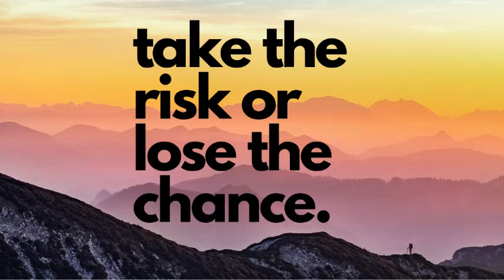Take the risk or lose the chance - Copyright Free music - Netrum Colorblind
Want to create your own awesome beats?
Like this quote?!